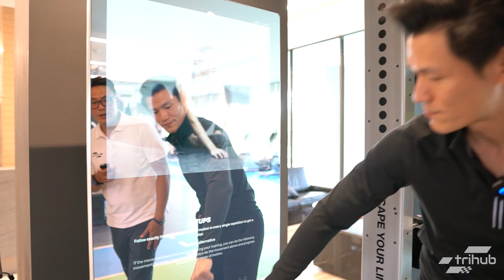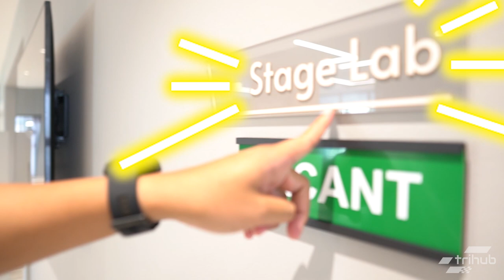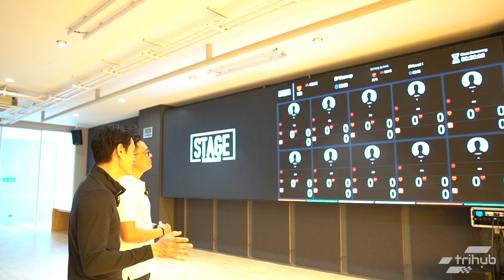TriHub EP.27 : "STAGE Find The Real U" สปอร์ตคลับใจกลางเมืองที่ครบครันที่สุด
โบ๊ต TriHub พาทัวร์ STAGE Find The Real U สปอร์ตคลับที่ครบครันและทันสมัยที่สุดและครบวงจรที่สุด พี่สุทัศน์บอกเสมอว่ามาที่นี่ หมัดเดียวอยู่ เพราะตอบโจทย์ทั้ง ด้านการฝึก Performance , Endurance นักกีฬาระดับ เริ่มต้นหรือElite ก็สามารถมาใช้บริการที่ STAGE ได้ทุกคน และเรายังมีโปรแกรมต่างๆให้ท่านได้ฝึกฝน เพื่อการแข่งขันประเภทต่างๆ ทุกคนที่เป็นสายสุขภาพหรือแข่งขันพลาดไม่ได้จริงๆครับ กับ STAGE Find The Real U

ติดตามเรื่องราวดีๆได้ทาง

📌สอบถามและสั่งสินค้า ได้ทาง
Line: @trihub
หรือชมสินค้าตัวจริง ได้ที่
TriHub สาขาพัฒนาการ53